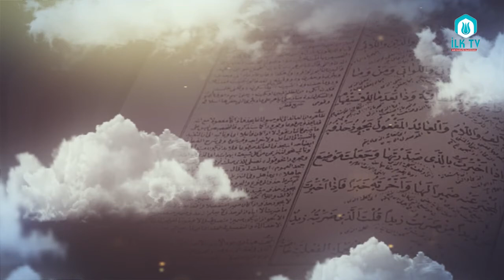Ali Ulvi UZUNLAR Hocaefendi ile Molla Cami Dersleri#17